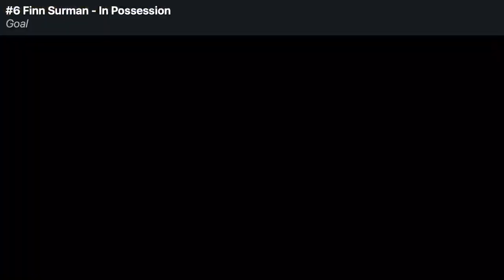Finn Surman NZ u20 Qualifiers